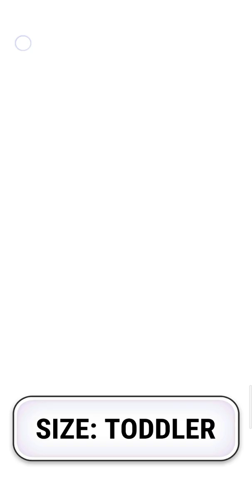my tom game very intristed